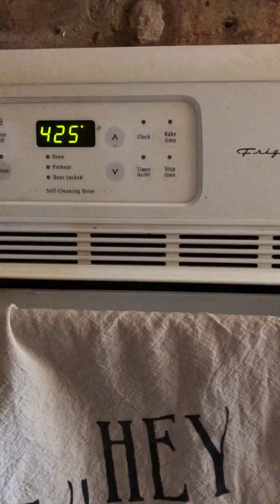Carnivore Challenge Day 2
Day 2 of eating like a carnivore. Checking in to let you know how I’m feeling.
My Facebook group: Paleobarbie does Keto
My business page on Facebook: Lindy’s Thriving life